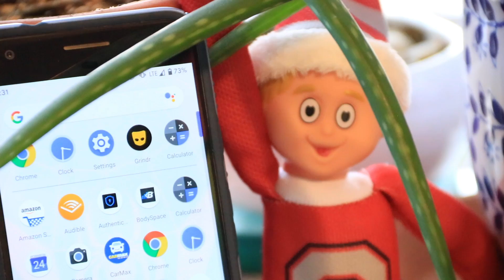Be Gay, Do Crime - 2019 Holiday Edition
Be Gay, Do Crime chronicles the life of a gay superhero battling the forces of hetero-normativity.  He makes his first premiere in our 2019 Holiday edition filled with holly and a lot of good cheer ;).